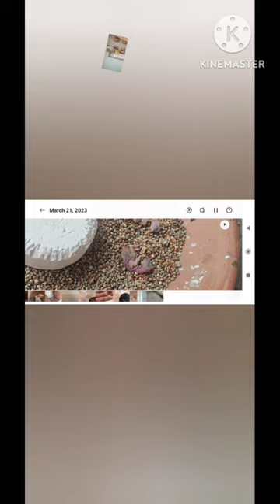Budgie ny sab sab bchay mar deya,🥺😭budgiesparrots